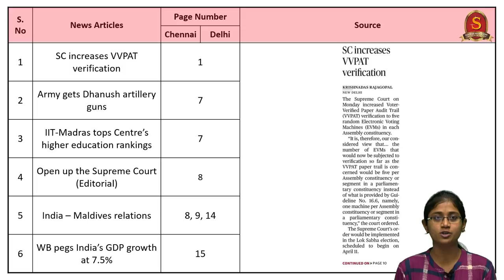Daily Current Affairs | 9th April 2019 Promo | The Hindu News Analysis - UPSC Prelims 2019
Important topics like VVPAT DhanushArtilleryguns NIRFranking OpenUpSupremeCourt IndiaMaldivesRelations and GDPgrowthrate are vividly discussed in UPSC Perspective in this video.

Admission